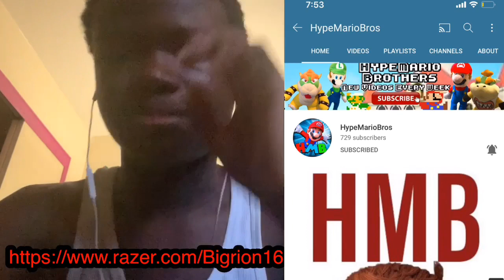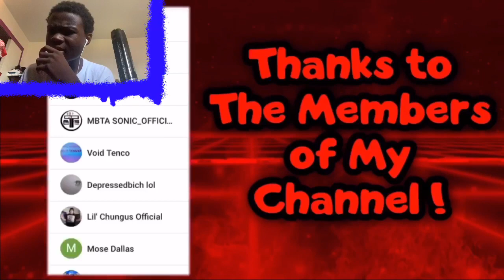SML YTP: Jeffy and Junior Get Kicked Out Reaction!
Rip junior and jeffy got that paper